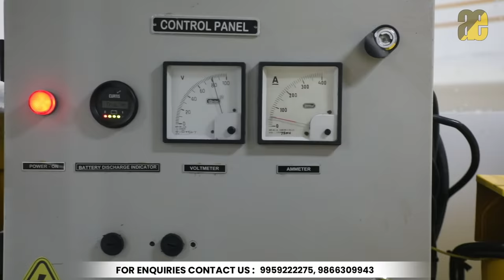Aacess Equipment's Battery Operated Truck 15 Ton Capacity Battery Operated Trolley Battery Operated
Battery Operated Truck Operated by Steering with Solid Rubber Tyres and load carrying capacity of 15 Ton used for internal and external movement of material.

Aacess Equipment's manufactures a wide range of battery and electrical powered trailers, transfer cars, AGV self-propelled trailers, industrial trailers,  lifting platforms, EOT Cranes that are operating in many manufacturing sectors.

At the constant service of its Customers , Aacess Equipments offers both standard solutions and solutions specially conceived to solve specific and complex handling needs: for this aim we at Aacess Equipments are equipped with most up-to-date information technology systems.

The heterogeneity of the industrial sectors in which it operates, have enabled the Aacess Equipments to acquire, over the years, a large experience in every type of operation, making it the ideal partner to overcome the materials' handing problems in even the most critical environment.